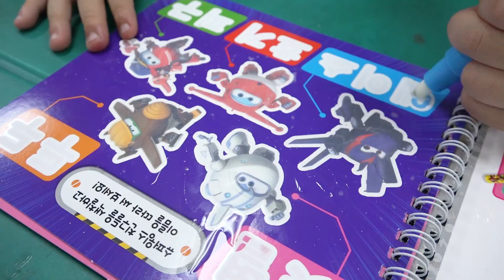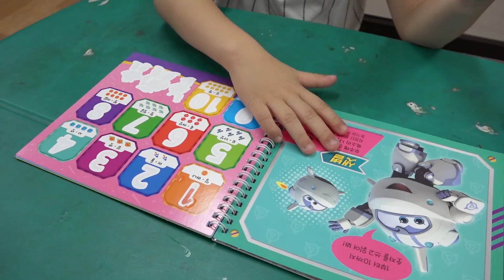예준이 전동 자동차 장난감 색깔놀이 손바닥 낙서하기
예준이의 알록달록 칼라 손바닥 전동 자동차 낙서하기 자동차장난감 물놀이 색칠북 숫자 배우기 타요 버스송 핑거송 뽀로로파크
Kids Power Wheels Car Color Finger Song Learn Numbers Entertainment for Kids